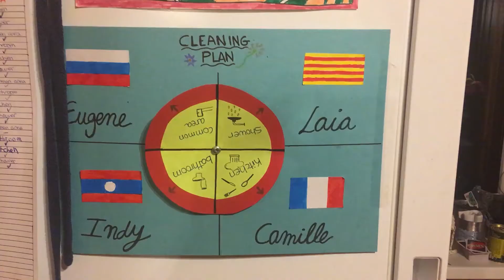Q - quarantine time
What I do during quarantine